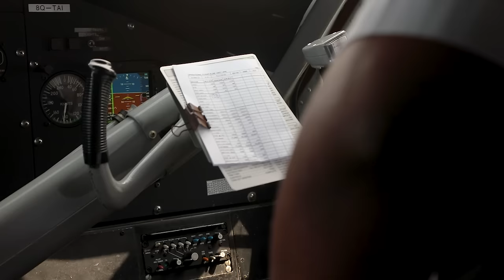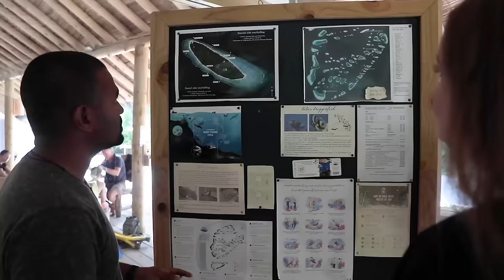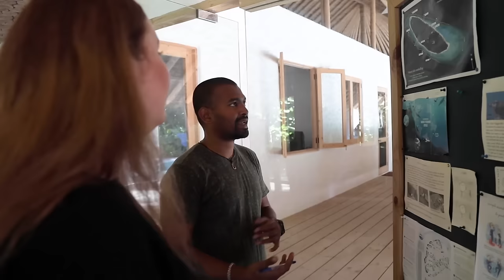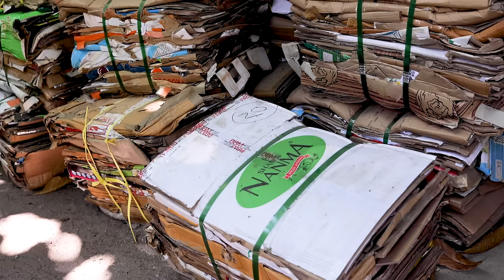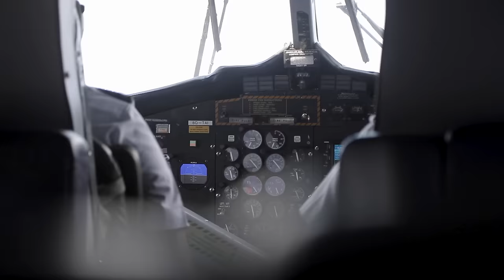LAS MALDIVAS: DOCUMENTAL DE VIAJE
Pasamos una semana en dos resorts empapándonos del intenso sol maldivo mientras aprendíamos más sobre la belleza y los problemas de las Maldivas.

Gracias a Soneva por apoyarnos en la creación de este documental.

Un agradecimiento especial a Nila Patty y Maavin Faure por ayudarnos con la comprobación de datos, la pronunciación de los nombres maldivos y la identificación de especies marinas. Muchas gracias a Kika Mantzouridou por creer en nuestra idea de un documental de viajes sobre las Maldivas. Y, por supuesto, gracias a todas las personas que hicieron que nuestra estancia fuera inolvidable, entre muchos otros Lilian, Kochey, Alson, Bart Knols, Avinash Pratap Singh, Eleanor Butler, Nicola Reynolds, Naifa Zahir, Erin Barr y Janusz Poźniak.

Todos los créditos fotográficos de las imágenes de Thilafushi corresponden a Matt Porteous y Soneva.

Apóyanos:
►► Si quieres apoyarnos en nuestra producción de documentales de viajes, ahora puedes hacerlo

Ubicación: Soneva Fushi y Soneva Jani, Maldivas

Información completa: Visitamos Soneva Fushi y Soneva Jani como parte de un viaje de prensa personalizado. Los gastos de alojamiento y comidas corrieron a cargo del complejo. Los vuelos a las Maldivas los pagamos nosotros.